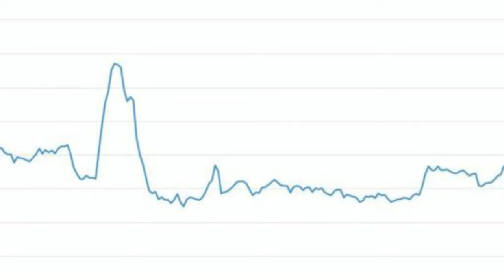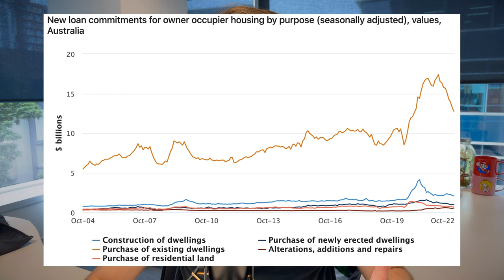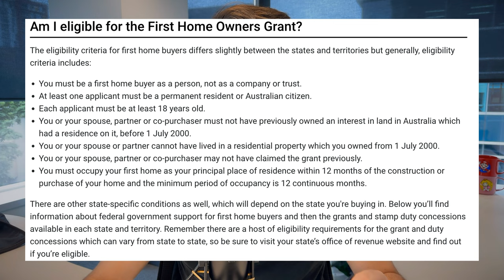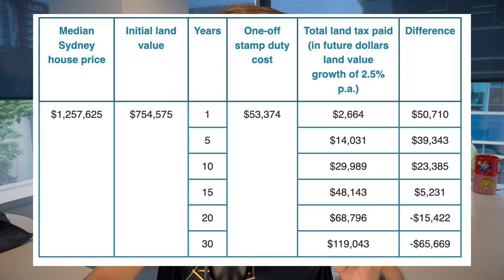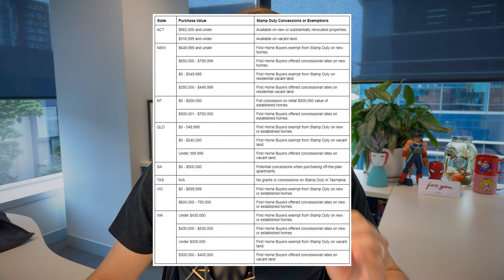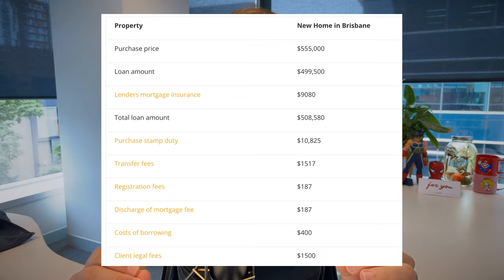How to Prepare to Buy Your First Home in 2024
If you want free expert advice on your home loan, chat to one of our Home Loan Specialists at a time that suits you

00:00  How to prepare to buy your first home in 2024
00:14  ABS data showed the number of new home loan commitments for first homeowners have fallen 48% since its peak in January, 2021
00:28  It could be a great time to pounce.
01:19  What we're going to cover today
01:38  What schemes are available
01:57  The first homeowner grant
03:01  The home guarantee scheme
03:39  The first home buyer's choice
04:37  Stamp duty
05:13  Stamp duty concessions
05:36  What are some of the buying costs?
06:22  How much is loan establishment fee and service fees
06:27  How much is lender's mortgage insurance?
06:39  How much is settlement and drawing fees?
06:43  How much is registration fees?
06:47  How much is Building and Pest Fees?
06:50  How much are solicitor fees?
06:53  How much is insurances for a home?
07:12  Council and water rates
07:28  How much deposit will I need?
08:09  Most lenders can work with about a minimal deposit of 8%
09:01  If you do want to understand more
09:16  How much can I borrow?
10:06  Getting a pre-approval in place
11:21  Are you preparing to buy your first home in 2023?